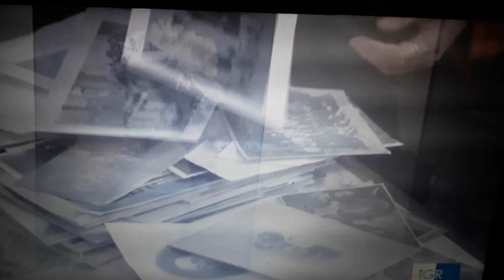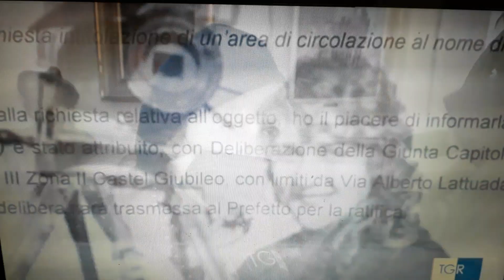L' Associazione delle Donne laureate Italiane celebra 100 anni